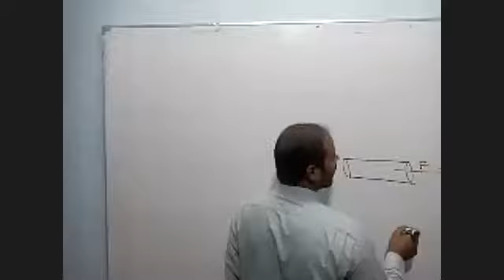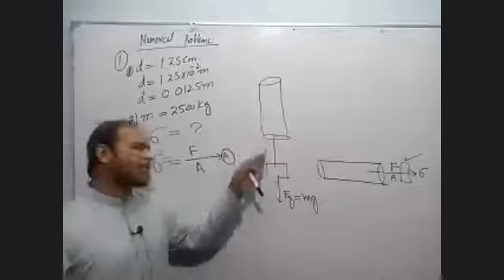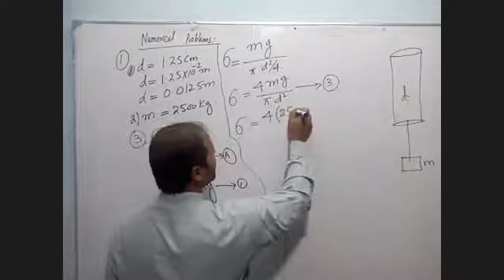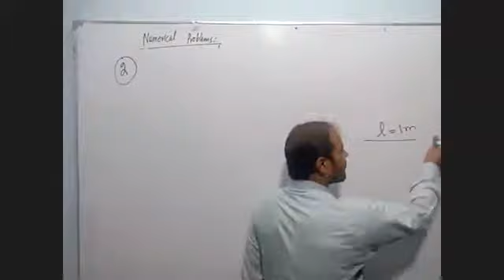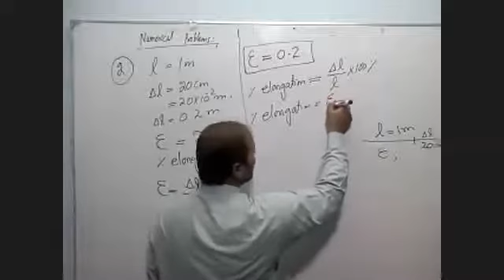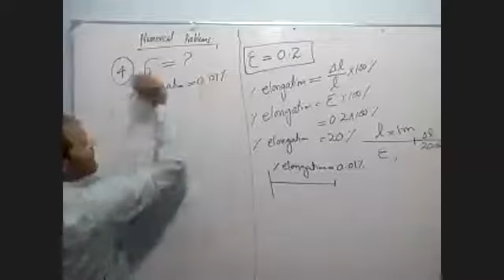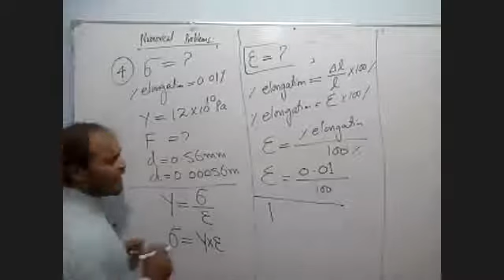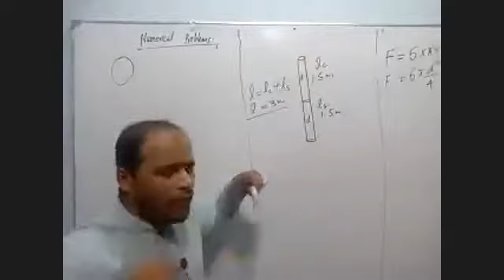Numerical Problems Ch 17 (Part 01)